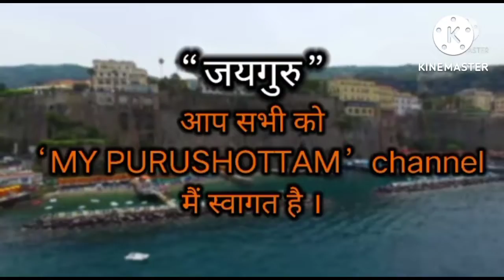Yajan By Spr.Hrushikesh Senapati ||About Shree Shree Borada's 29th Tirodhan Tithi,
/madhabranjan.mahapatra

Video from MY_PURUSHOTTAM

Village Address-Jharkhand,East Singhbhum.
Present Address-Rairangpur,Mayurbhanj, Odisha.

                             JAYGURU